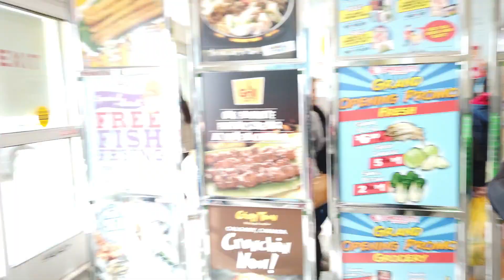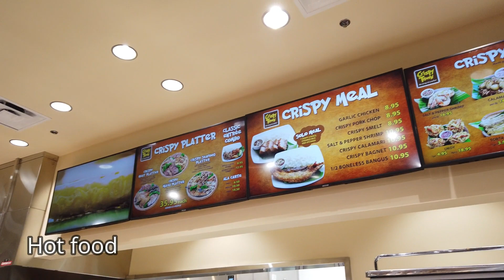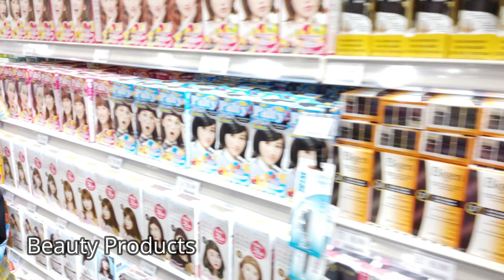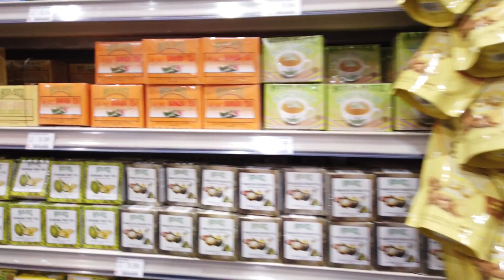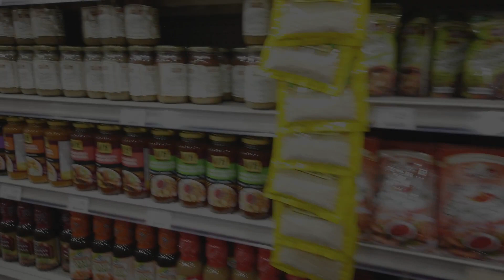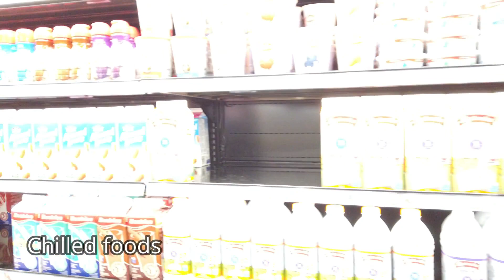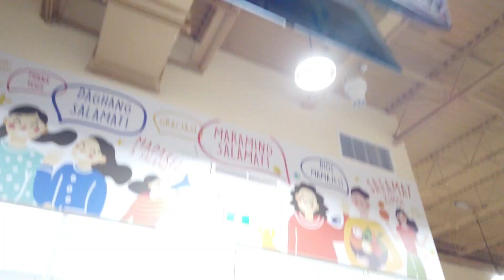🐠🐟 Seafood City Market and Restaurant Calgary Virtual Walk Plus Mukbang in High Def. Quality 4K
Seafood City is a big Filipino Supermarket. They have fresh meat, seafood, veggies, lots of groceries & knickknacks. You can eat breakfast, lunch or dinner and have dessert before grocery shopping. We've tried all the restaurants and bakeries inside the plaza. It's a one stop shop for all your Asian needs. Inside Seafood City Supermarket, you'll find some different food stalls that sell noodles, chicken, pork, fish dishes, and a whole lot more. Seafood City is an Asian supermarket with strong Filipino influences in their products as well as the eating options inside. Seafood City is where you go to find Asian supermarket food items and products that you're definitely not going to find at your local Smith's or Albertsons.  Grill City is the flagship, serving an assortment of skewered meats like barbecue pork and chicken. There’s also a variety of grilled and stuffed fish, like milkfish and tilapia. Seafood City Calgary ang bagong Pinoy/Filipino palengke Market sa Calgary.
Equipment used:
DJI Osmo Pocket - Handheld 3-Axis Gimbal Stabilizer
SAMSUNG: EVO Select 128GB MicroSDXC